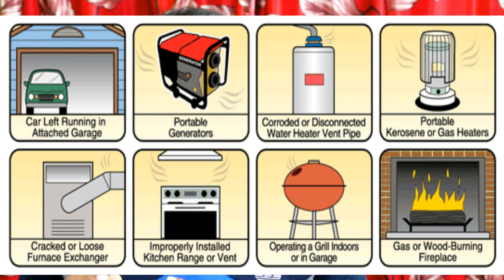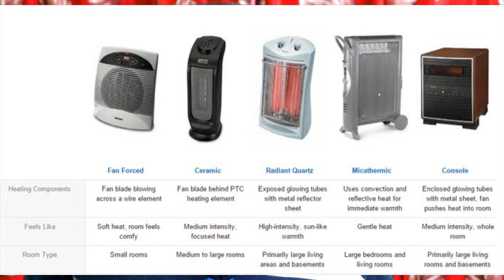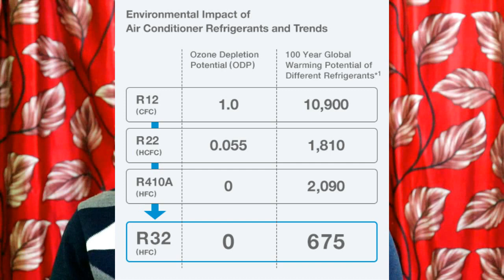Carbon monoxide a silent killer | how to avoid carbon monoxide poisoning explained in malayalam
This video discussed about carbon monoxide poisoning in malayalam  based on the  a tragic story of carbon monoxide (CO)
poisoning at a resort cabin in nepal leading to the death of 8 keralites. CO is a
colorless, odorless gas formed by the incomplete
combustion of fuels. Prolonged exposure can
lead to poisoning and even death.
Carbon monoxide is released from incomplete
combustion of hydrocarbons (due to insufficient
oxygen).

Carbon monoxide poisoning shifts the oxygen
dissociation curve to the left. It has high affinity for
hemoglobin.It's also a mitochondrial toxin (inhibits
complex IV of the electron transport chain).

Symptoms include headache, dizziness, muscle
aches, flu-like symptoms.

Treatment is by 100% oxygen or hyperbaric